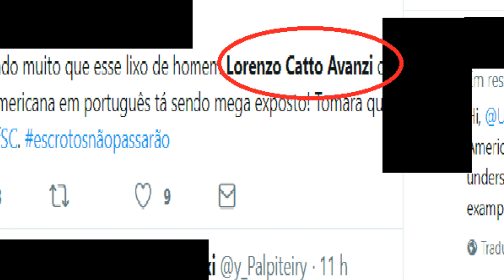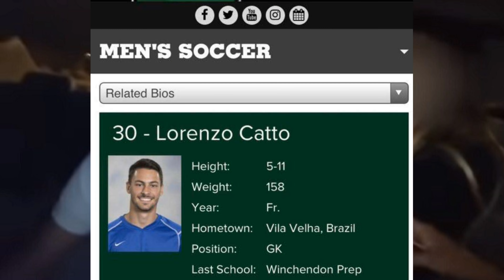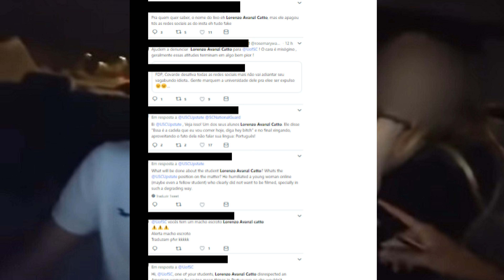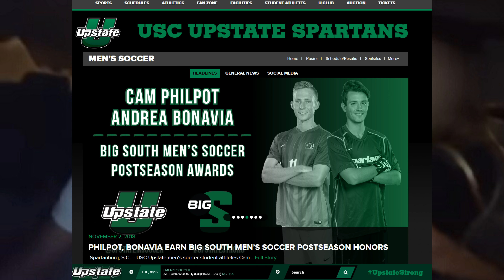BRASILEIRO grava VÍDEO assediando JOVEM nos E.U.A , e GERA revolta NAS redes SOCIAIS.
Estudante brasileiro grava vídeo com assédio a jovem nos EUA: ‘É a que vou comer hoje’.

compreende. Nas imagens, Lorenzo aparece dentro de um carro com a jovem e a descreve como "essa é a vadia que eu vou comer hoje", logo após diz "diga oi, vagabunda" e completa chamando
a americana de "desgraça". A jovem, que não entende o que foi dito pelo rapaz, o responde apenas com um "oi", em inglês.
Lorenzo é natural de Vila Velha, no Espírito Santo, mas faz parte do time de futebol da Universidade da Carolina do Sul Upstate (USCUpstate), nos Estados Unidos, desde fevereiro de 2018.
A página com o perfil do atleta nos site da instituição está fora do ar.
O jovem está nos EUA ao menos desde 2017, quando fez parte do time da Next Academy, empresa especializada em intercâmbio esportivo. Em nota, a empresa diz que "repudia a atitude de seu
ex-aluno" e ressalta que no período em que ele esteve em treinamento com o grupo "jamais tomamos conhecimento de qualquer atitude deste gênero por parte do atleta".
O vídeo ganhou grande repercussão após ser compartilhado pelo youtuber Felipe Neto. Na postagem, ele pede que os brasileiros ajudem a denunciar o atleta. Desde então, internautas enviam
"É inaceitável que um homem aja desta forma e seja desrespeitoso com qualquer mulher. Que tipo de pessoas estudam nessa universidade? Por favor, olhe para esse caso e certifiquem-se de
que este comportamento tenha consequências", escreveu uma internauta na página da USCUpstate no Facebook.
"Um de seus alunos, Lorenzo Avanzi Catto, desrespeitou uma mulher americana, dizendo ofensas em português que ela não entende. Por favor, faça algo em relação a isso.Éé extremamente
importante ser um exemplo e mostrar que as pessoas como ele serão responsabilizadas pelos seus atos", escreveu uma brasileira marcando da universidade dos EUA no Twitter.